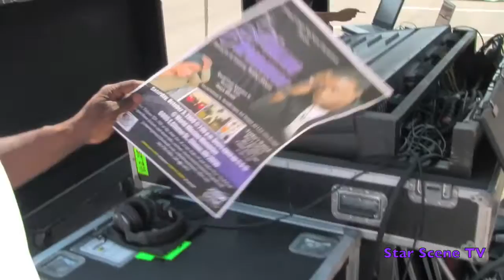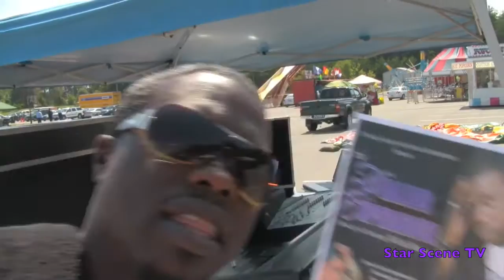Willie Blount sings @ Spirit of Faith Carnival. Pastor Mike Freeman caught in Surprise